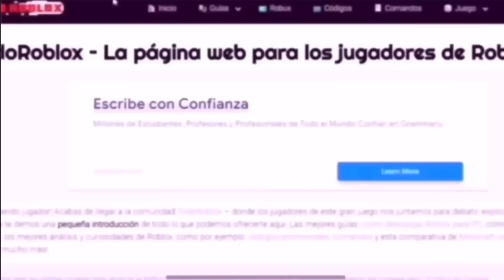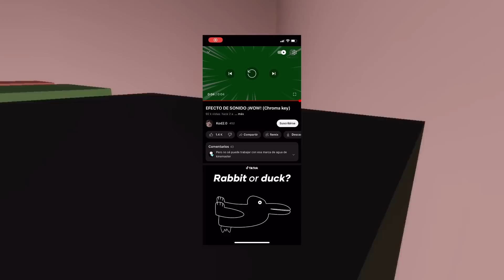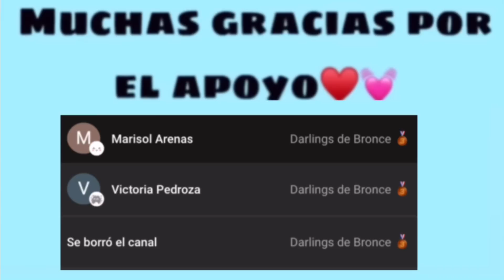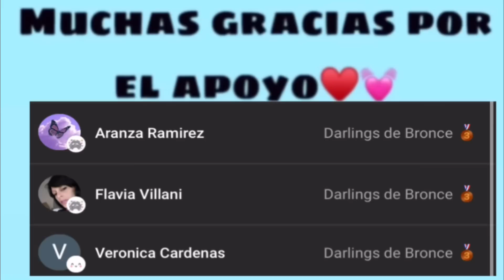JUGAMOS A LAS ESCONDIDAS pero con un SOLO COLOR 😂(Brookhaven Roblox)